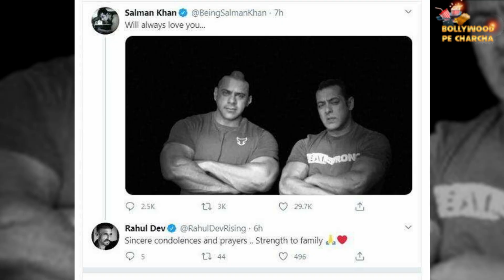Salman Khan Emotional On Nephew Abdullah Khan Death Share A Post And Express His Love For Him